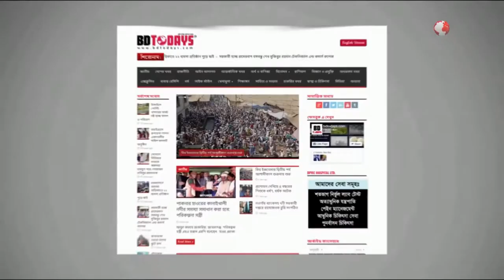ঝিনাইদহে সপ্তাহব্যাপী আত্মরক্ষা প্রশিক্ষণ শুরু || Weekly self-defense training begins in Jhenaidah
নারীর আত্মবিশ্বাস বৃদ্ধি ও নারীর প্রতি সহিংসতা প্রতিরোধে ঝিনাইদহে সপ্তাহব্যাপী আত্মরক্ষা প্রশিক্ষণ শুরু হয়েছে। বৃহস্পতিবার শহরের সেতেকান দো কারাতে স্কুলে এ প্রশিক্ষণের উদ্বোধন করেন মহিলা বিষয়ক অধিদপ্তরের প্রোগ্রাম অফিসার খন্দকার শরিফা আক্তার।